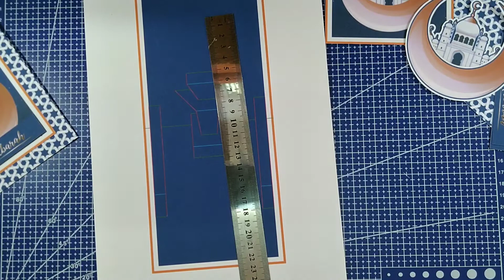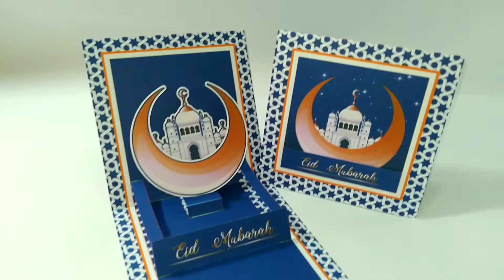Islamic Pop Up Card #2 / DIY Eid Mubarak Card / DIY Pop Up Mosque Card